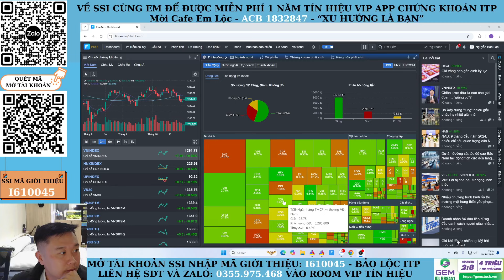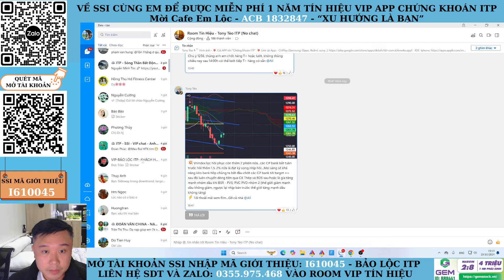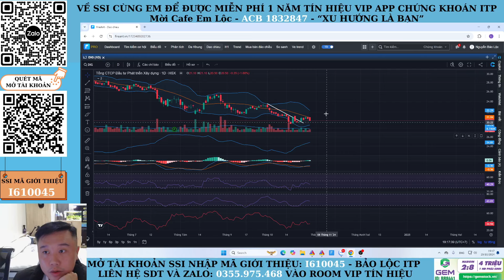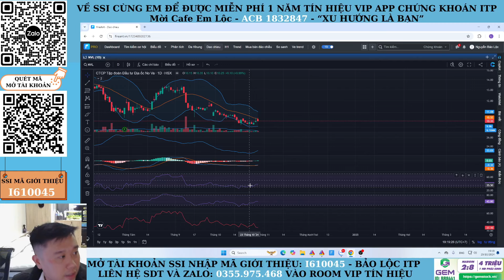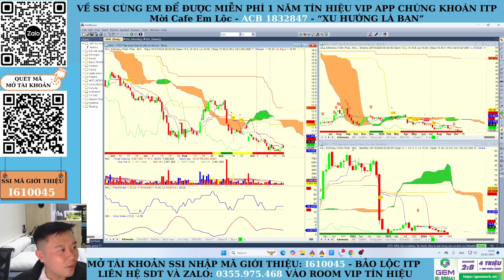Cổ phiếu bất động sản xu hướng sắp tới | Gồng lãi hay gồng lỗ?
Trong thị trường chứng khoán, nhiều nhà đầu tư thường phải đối mặt với khái niệm "gồng lãi" và "gồng lỗ". Khi một cổ phiếu bắt đầu tăng giá, họ có thể cảm thấy phấn khởi và quyết định "gồng lãi", giữ lại cổ phiếu để thu được lợi nhuận cao hơn. Ngược lại, khi giá cổ phiếu giảm, họ lại phải "gồng lỗ", chịu đựng sự thua lỗ trong hi vọng rằng giá sẽ hồi phục. Hai trạng thái này phản ánh những áp lực tâm lý mà nhà đầu tư thường xuyên trải qua, đặc biệt là trong những giai đoạn biến động của thị trường. Vậy gồng lãi và gồng lỗ cái nào dễ hơn?

🫰 Mời Cà Phê: ACB - 1832847 - Nguyễn Bảo Lộc
🫰 Mời Anh Chị mở  tài khoản CTCK SSI/hoặc chuyển tài khoản về ID: I610045
🫰 Room cộng đồng Bảo Lộc ITP : Quét Mã QR trên màn hình